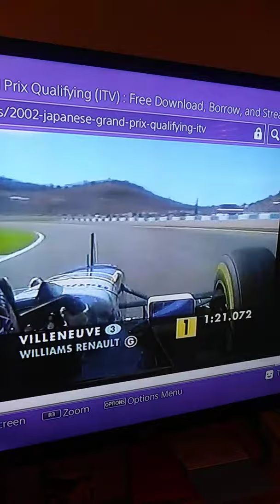Itv F1 Japan 2002 James Allen 1